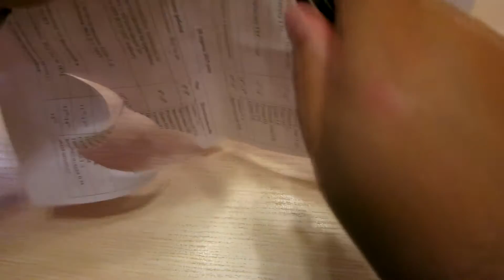Копия ножа Cold Steel Ti-Lite 4 ‒ обзор посылки с Aliexpress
Видео-обзор копии ножа Cold Steel Ti-Lite 4, приобретенного на Aliexpress за 10 долларов.

Основные характеристики:
Length: 22 cm
Closed length: 13 cm
Blade length: 9 cm
Blade width: 2.6 cm (widest point)
Blade thickness: 0.28 cm
Hardness: HRC58
Blade Material: 8Cr13MOV
Weight: 100 grams

Помогите каналу стать лучше.